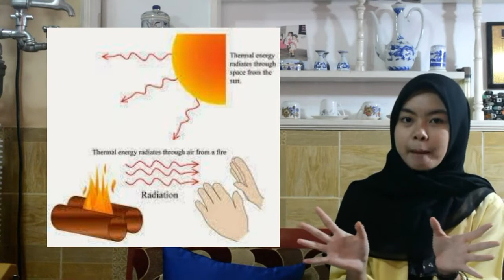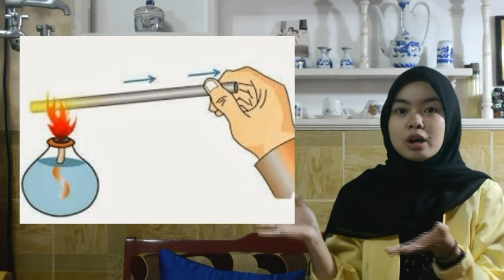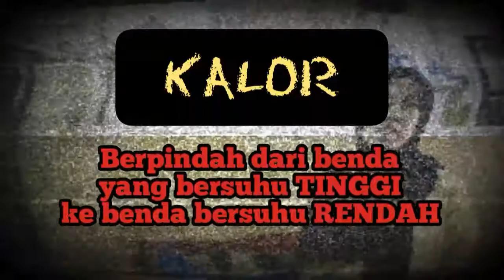IPA | Perpindahan Kalor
Nama:Firda Harviana
kelas :2D
NIM:E1E019121
Video ini tentang perpindahan kalor. Video ini merupakan tugas mata kuliah pendidikan sains SD untuk prodi PGSD jurusan FKIP universitas mataram. Semoga video ini bermanfaat bagi para penonton channel kelas kami Jika ada kesalahan kata atau ucapan dalam video mohon dimaafkan. Terimakasih.